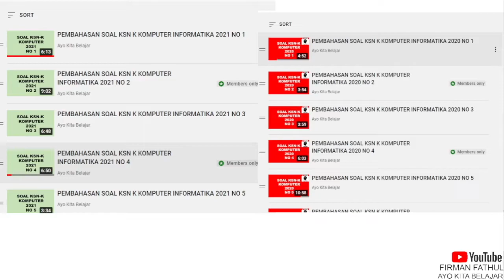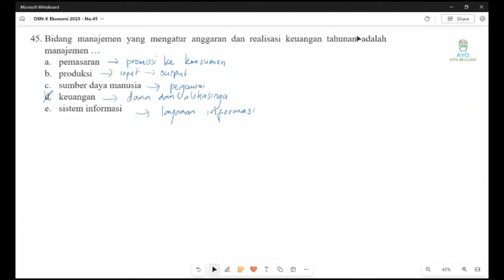Pembahasan Soal OSNK Ekonomi 2023 NO 45